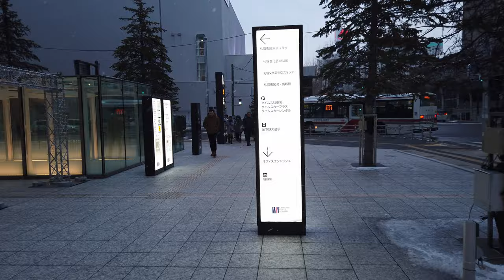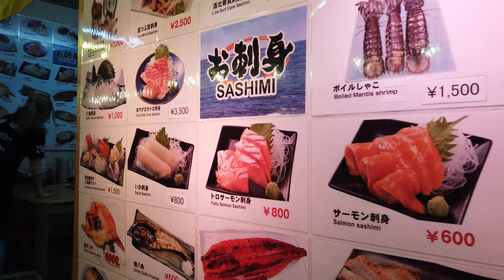Walking in Hokkaido, Japan on Christmas Eve (4K)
Not a vlog, purely walking around Hokkaido, Japan.
No fancy talks and faces, but show the real life and vibes in here.
You can find different buildings, people and snow here.